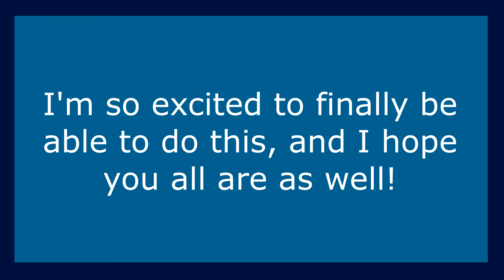Fan Server Announcment!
THE NAME OF THE SONGS AND PROGRAMS I USED ARE ALWAYS IN THE DESCRIPTION. ANY COMMENTS ASKING WILL AUTOMATICALLY BE DELETED!

Programs Used:

Drawing/Animating: Paint Tool Sai

Recording: HyperCam 4

Editing: Windows Movie Maker, Sony Vegas Pro 14